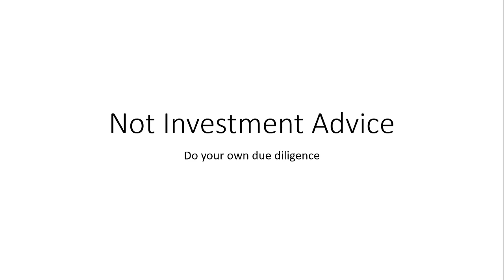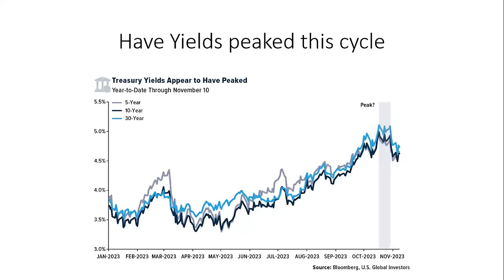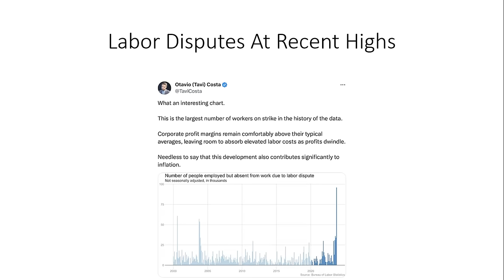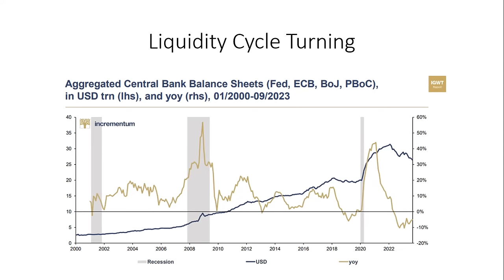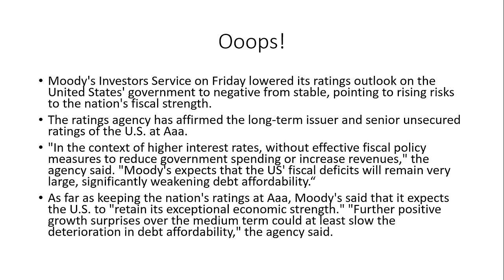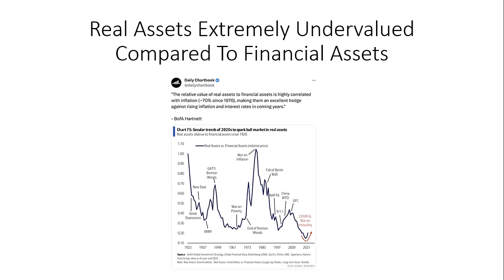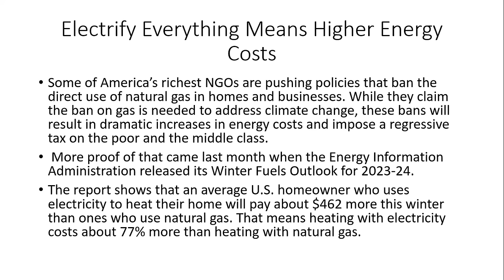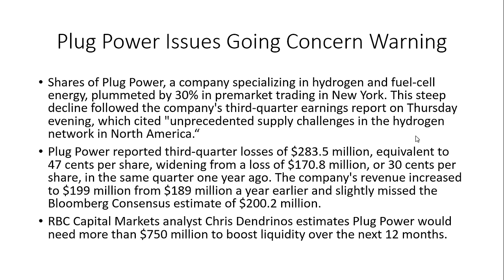Moody's Cuts U.S. Outlook To Negative. AIA Weekly Report 11-11-23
Moody's Investors Service lowered its ratings outlook on the United States' government to negative from stable, pointing to rising risks to the nation's fiscal strength.

Oh, by the way, interest payments on the US Federal Debt have now soared through $1 trillion dollars per year, representing roughly 16% of the US budget.

I am always asked to provide a list of books that I recommend reading for those people that want to learn more about investing.

Federal Data Shows, Again, That The Electrify Everything Push Means Higher Energy Costs

Moody's cuts U.S. outlook to negative, citing deficits and political polarization

Germany To Bail Out Siemens’ Struggling Wind Turbine Division